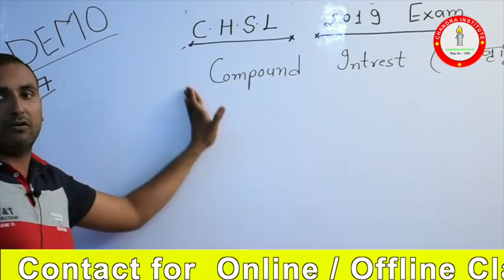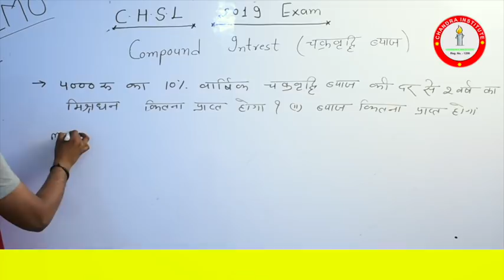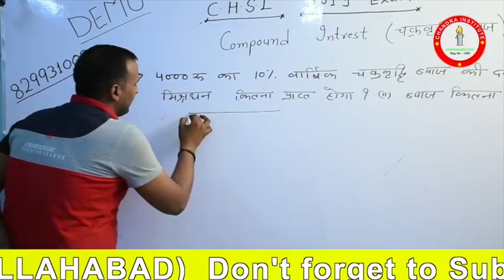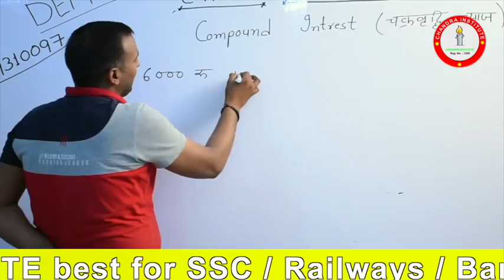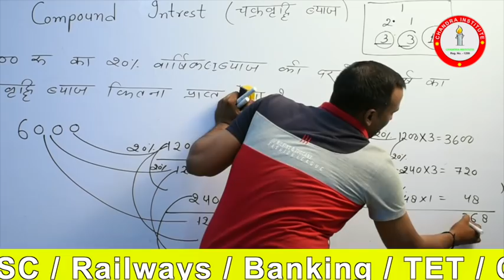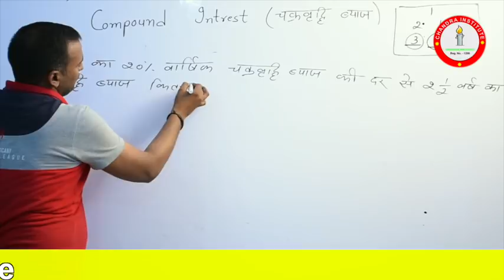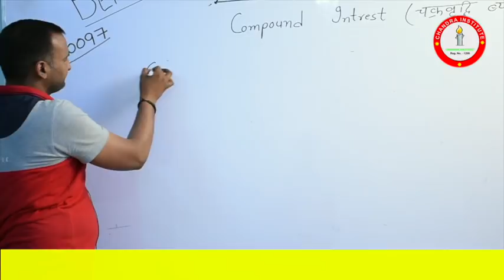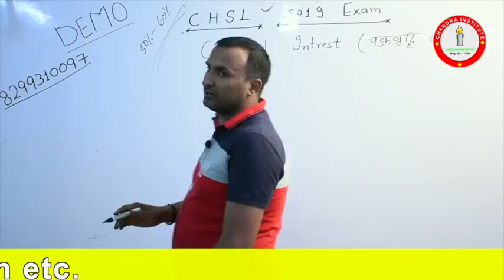CHSL MATHS DEMO-1